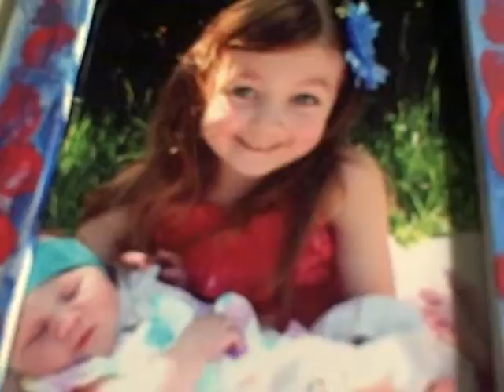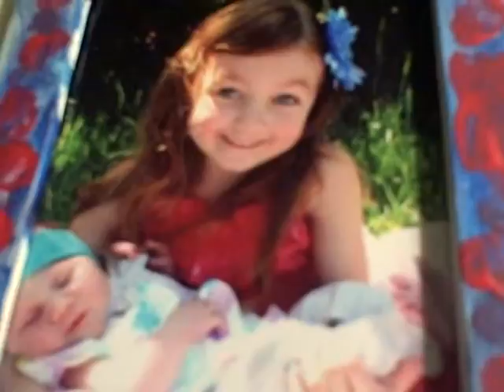Phone messages from Scarlett 2009 2011 004